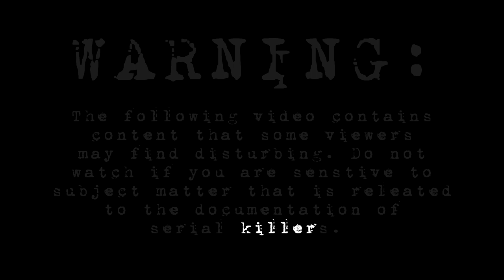Portrait of a Murderer - Luis "The Beast" Garavito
***WARNING***
This video definitelty contains some subject matter that some may find offensive. Please watch at your own discretion. Seriously, this dude was one of the most vile human beings, and I use that term lightly, to ever exist.

Here are links to my shop, social media, and Discord!